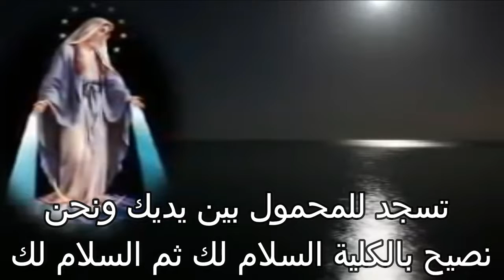مديح أبدأ باسم الله الآب و الابن و الروح القدس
تمجيد أبدأ باسم الله الآب و الابن و الروح القدس ثالوث إله واحد رب الأرباب .. قدوس الحي الصاباؤوت

التمجيد باللغتين العربية و القبطية